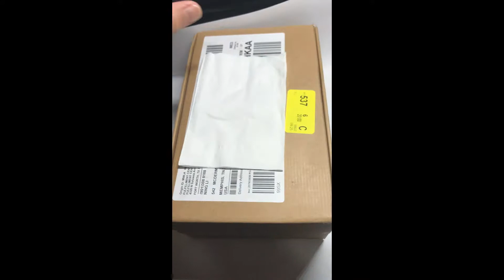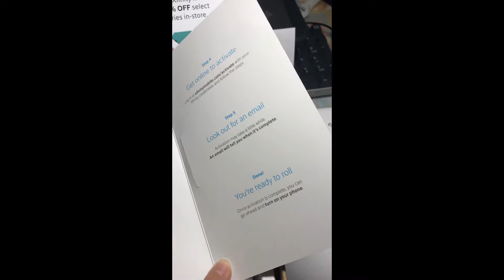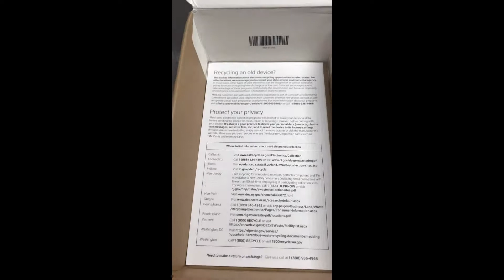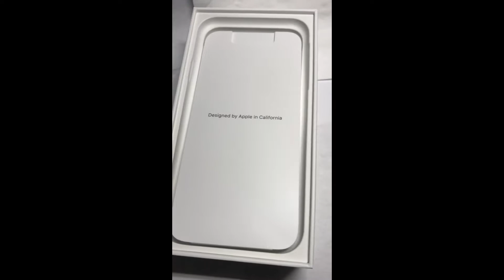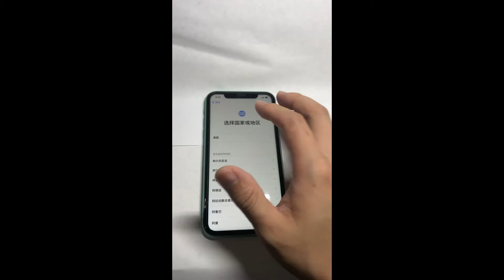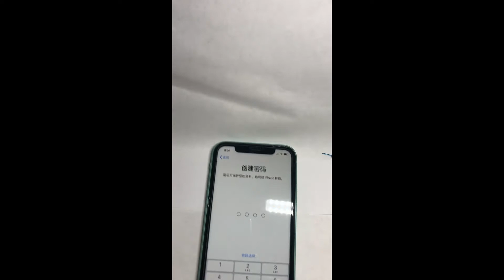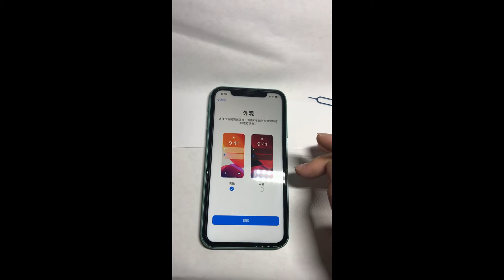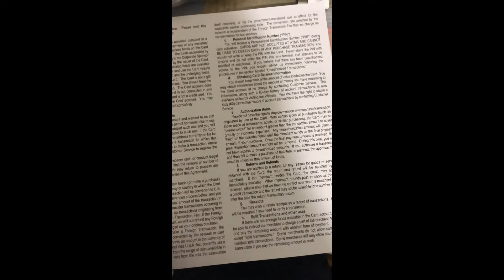iphone11 Xfinity 合约机 可能是最便宜的iphone购买渠道了。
iphone11开箱很多，但是这是Xfinity的合约机。通过Xfinity 转入号码可以获得250刀的返现。我购入了最新的iphone转入Google Voice号码获得这个优惠。开个箱顺便看看后面半部分我获得第一张返现50刀真实记录。